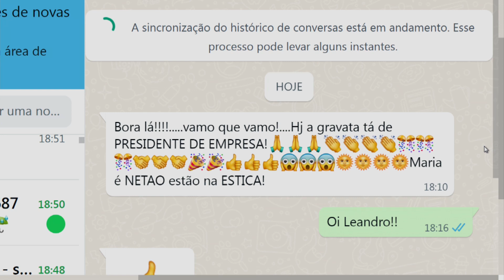Heritage Collection -Raffer 16 03 22